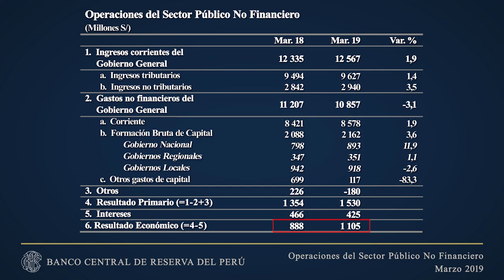Notas de Estudios del BCRP: Operaciones del Sector Público No Financiero - Marzo 2019